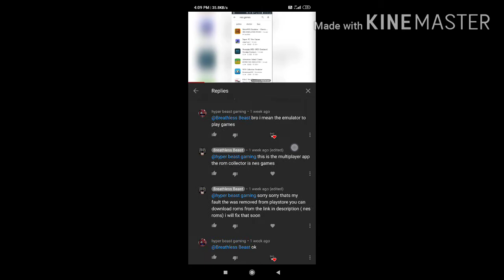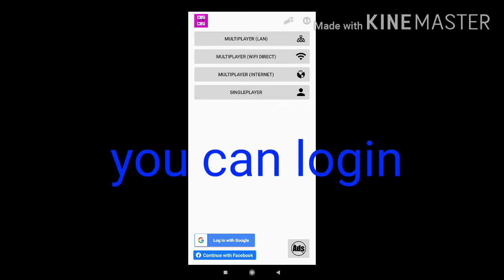Fix= how to play nes games multiplayer(part#2)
So guys I told you how to download roms in this video if you want to play multiplayer you can tap on this